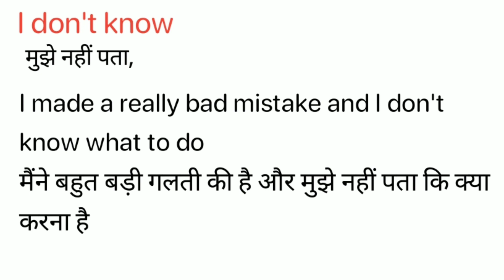I don't know Meaning in Hindi/ I don't know का अर्थ या मतलब क्या होता है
I don't know Meaning in Hindi